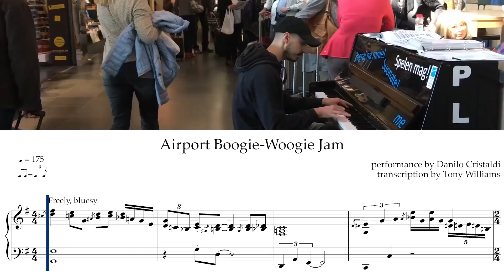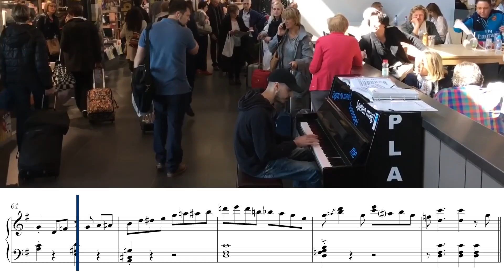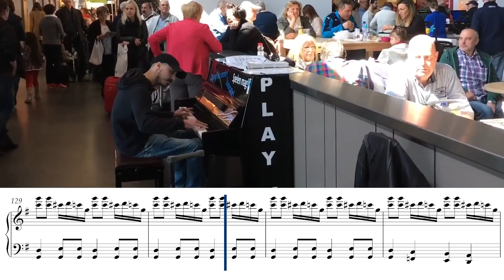when the pianist makes you miss your flight